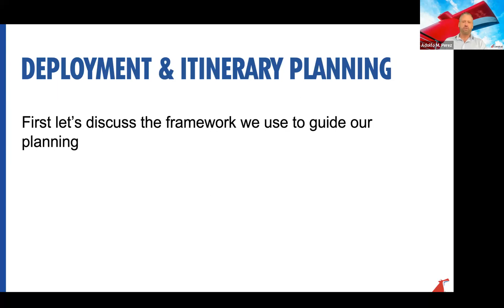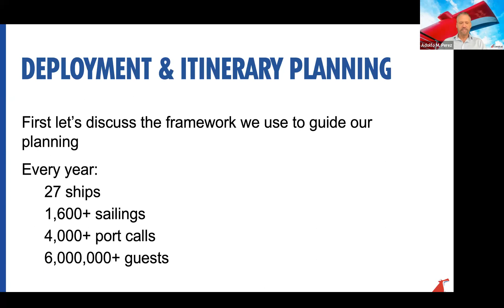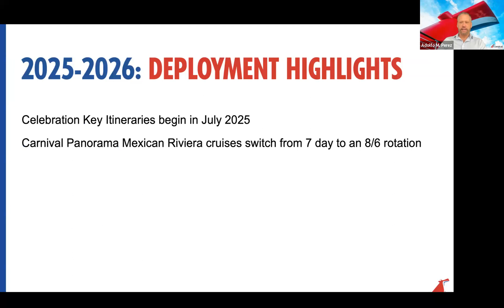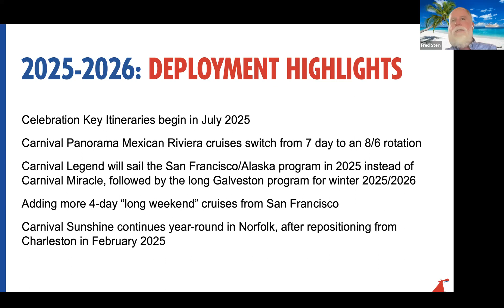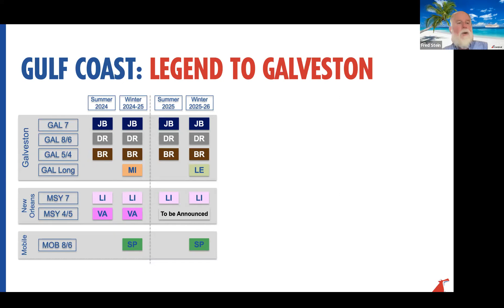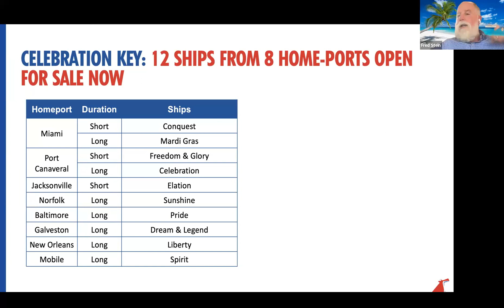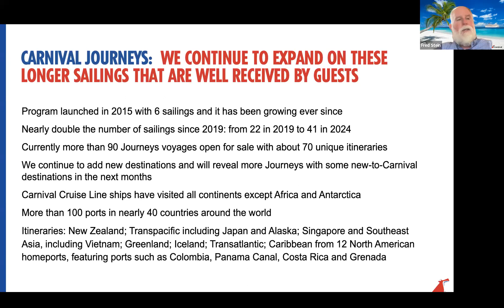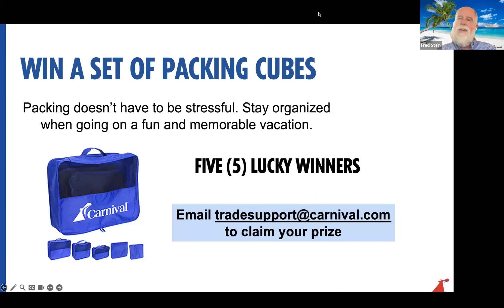From Adolfo's Desk Live: Deployment Highlights And Updates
Thank you for joining Adolfo M. Perez, SVP, Global Sales & Trade Marketing and special guest Fred Stein, VPII, Revenue Planning & Development for a new and exciting episode of FROM ADOLFO’S DESK LIVE.